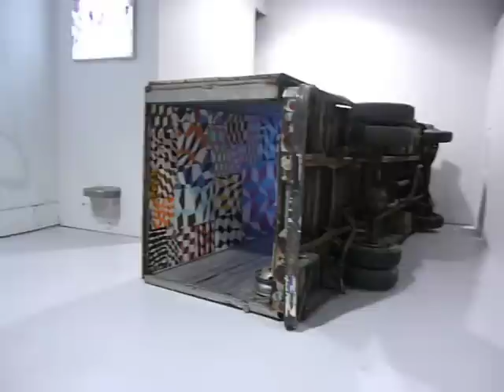Barry McGee - Bus Installation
From the Margulies Collection, on view at The Warehouse, during Art Basel Miami, 2007.